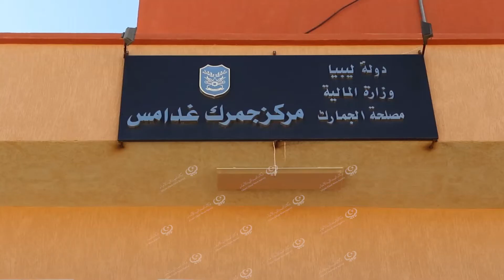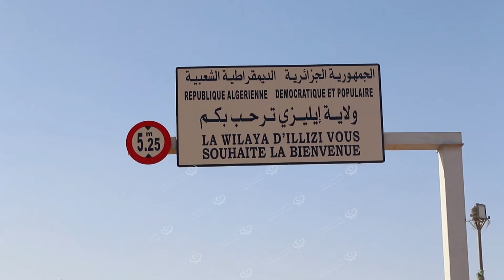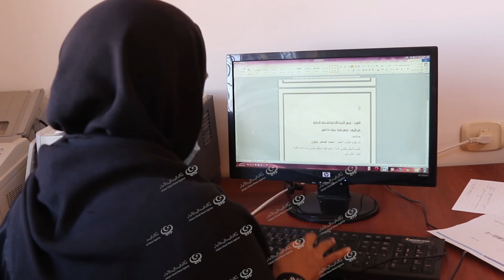مركز جمارك غدامس البري يعاني من انعدام الإمكانياتLCNA